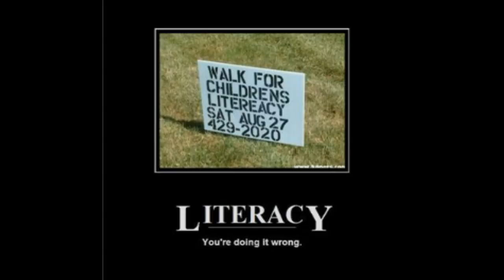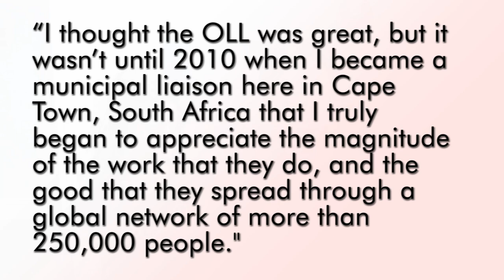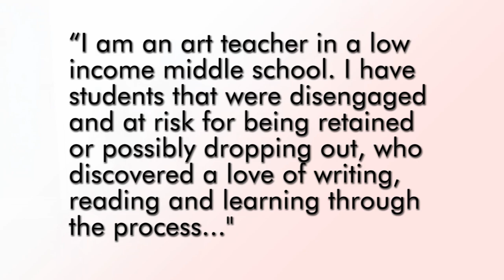[P4A 2012] The Office of Letters and Light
Please "Like" this video and also, vote here!

It's our first Project For Awesome and we were confused. But no matter, we are supporting the non-profit Office of Letters and Light who run National Novel Writing Month

If you want to support them, by all means, please comment and like this video!